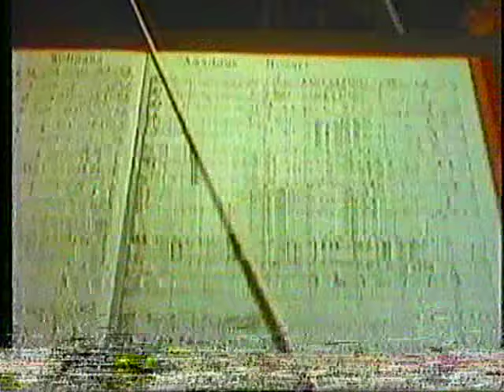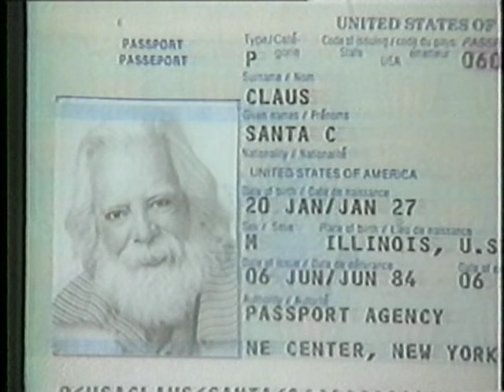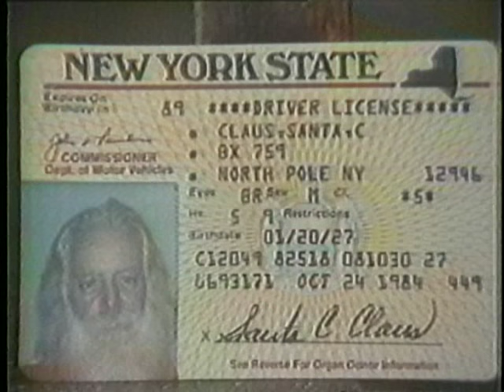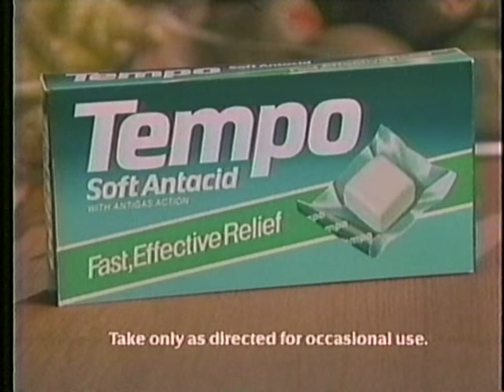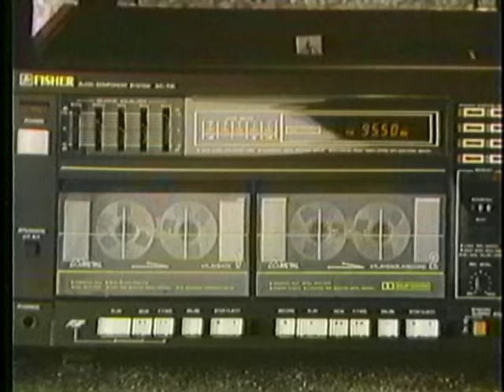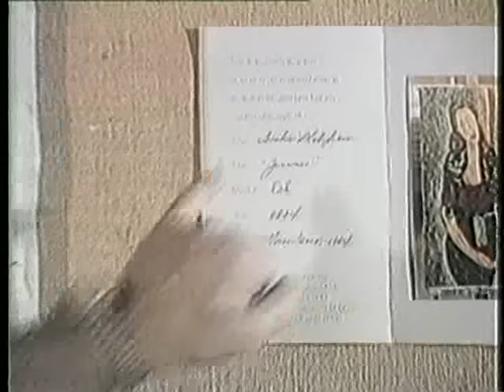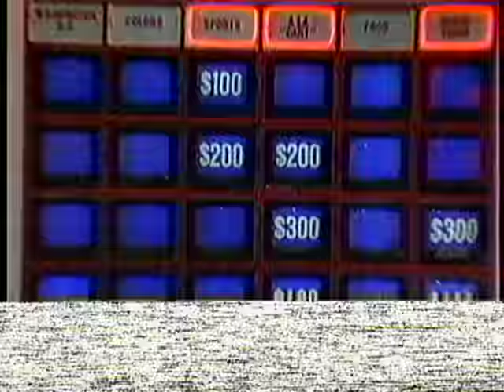PM Magazine: "The Real Santa" from North Pole, NY / Jacques Harvey "Art from Art Forgery"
A little holiday treat. Network and Date/Time currently unknown.